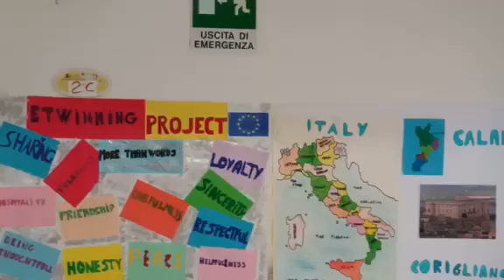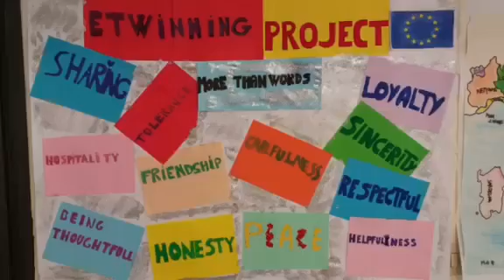video etwinning 2C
Etwinning project "More than Words"
 Erodoto-class 2C